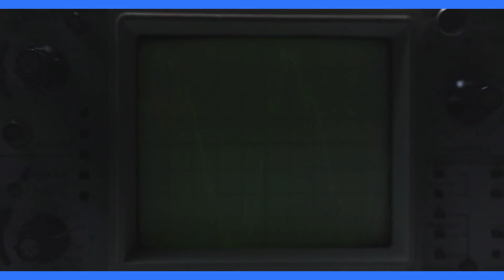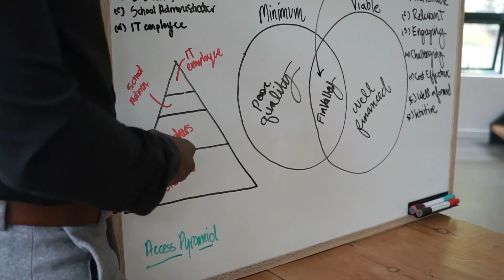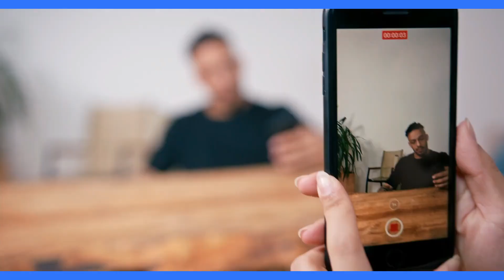Harnessing AI in Leadership: A Game-Changer for Decision Making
Explore how Artificial Intelligence is revolutionizing leadership paradigms. Learn how AI enhances decision-making, predicts trends, and simplifies complex scenarios. artificial intelligence explained discovering the power of ai